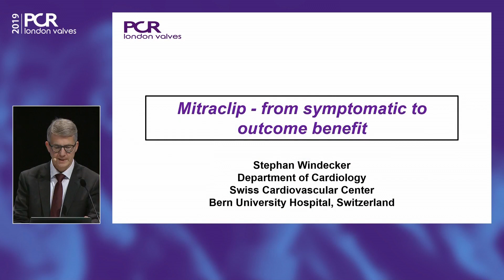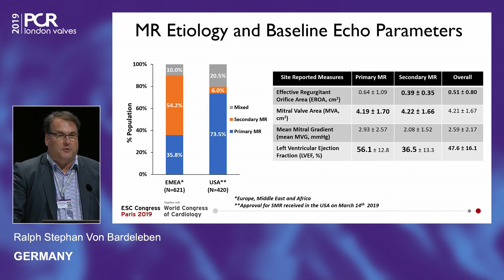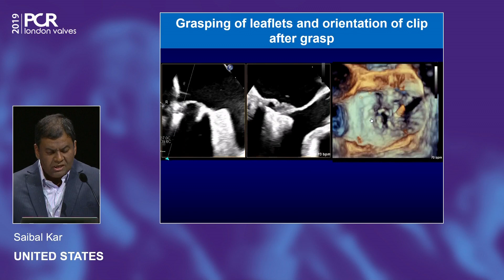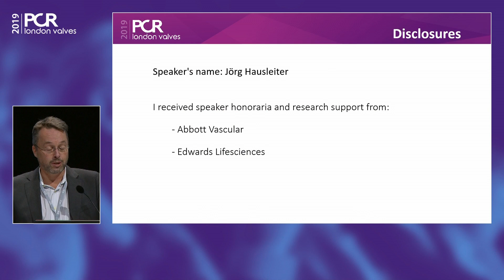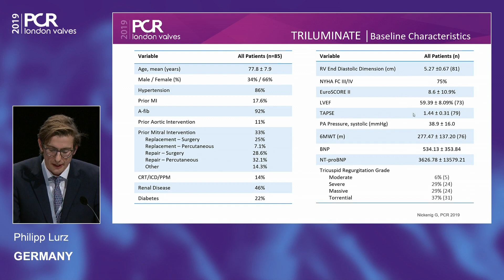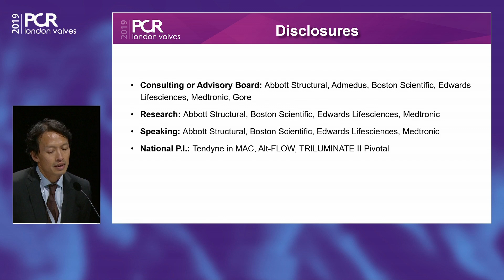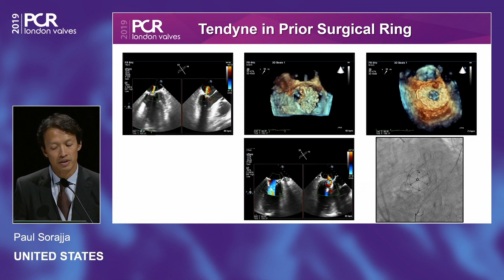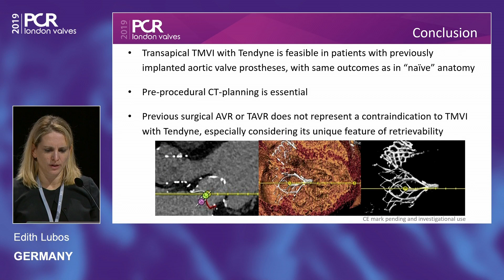Mitral and tricuspid transcatheter valves therapies: time to innovate!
Consult this session on mitral and tricuspid transcatheter valves therapies to learn all about the recent innovations and clinical evidences, and discover the Tendyne Clinical Program, a new transcatheter treatment option that eliminates mitral regurgitation.

This webcast is supported by Abbott and was filmed at PCR London Valves 2019. View more videos and webcasts here: